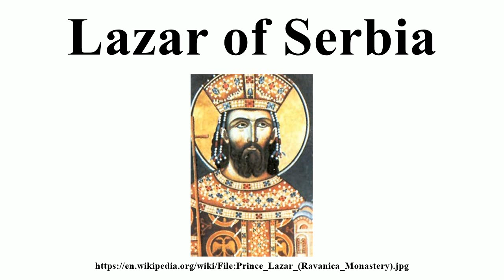Lazar of Serbia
Image-Copyright-Info
Image is in public domain
Author-Info:   Unknown
Image-Copyright-Info